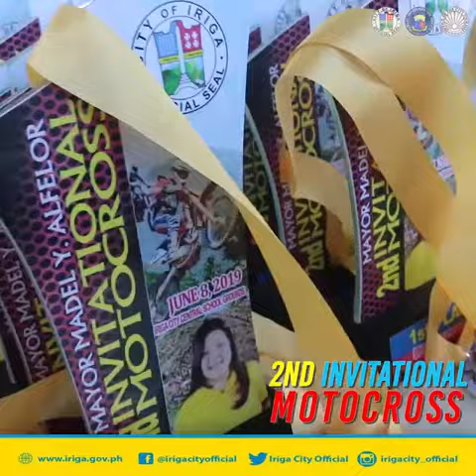Kakaibang paraan ni Mayor Madel Alfelor sa Araw ng Pintakasi 2020-Jun-13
Iba't-ibang activities sa pag-celebrate ng Araw ng Pintakasi. Salamat Mayor Madelain Yorobe Alfleor at pinasaya mo kami.